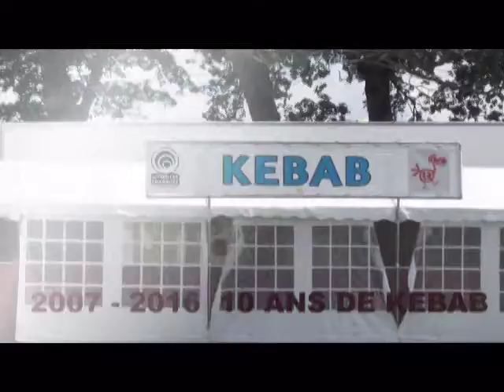VIEILLES CHARRUES 10 ANS DE KEBAB 2